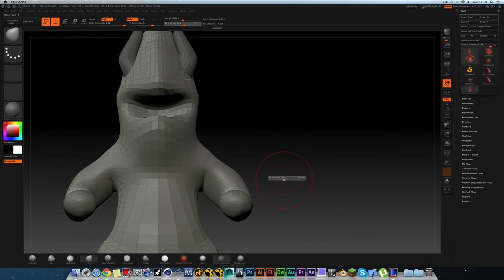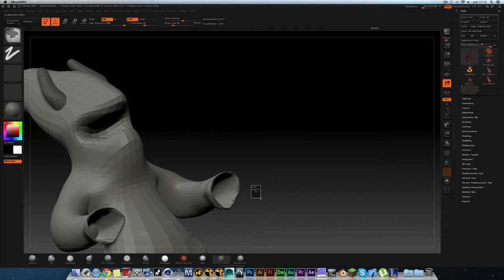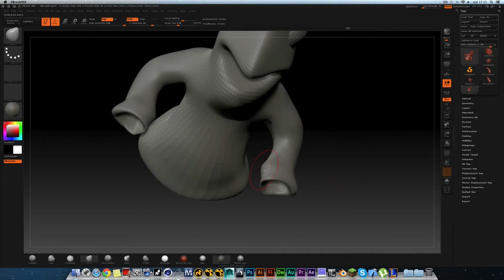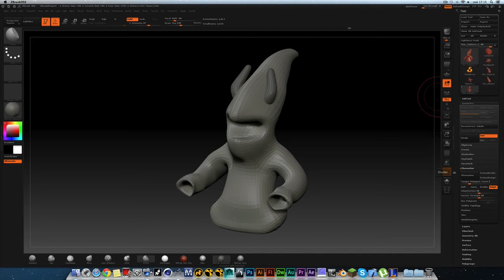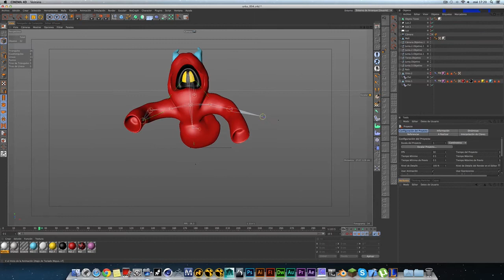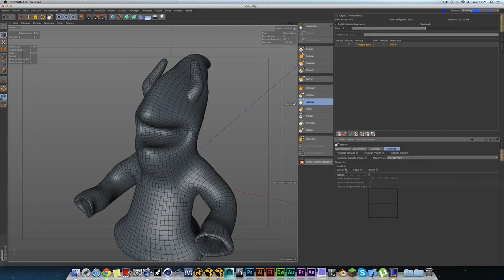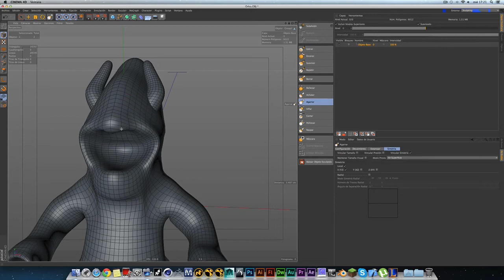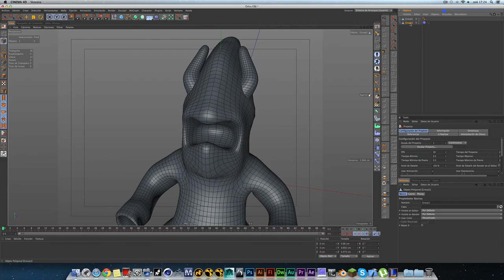Tutorial || Orko utilizando Zremesher || Zbrush 4R6 (español)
Armando Santiago.
Contactame en:
Skype: armandotheroyalty